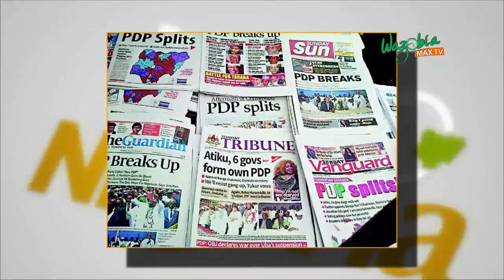Fact Checking Journalism With Wemimo Adewuni - Hello Nigeria